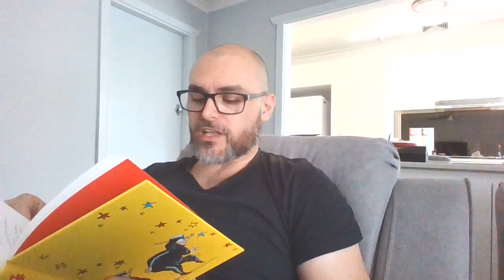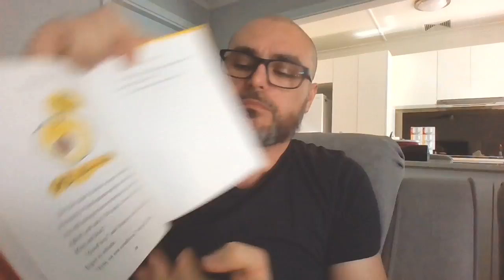Ch9 Gangsta Granny